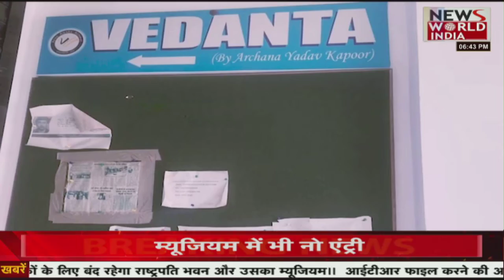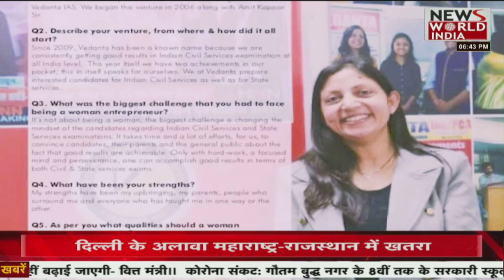News World India Live : देश विदेश की सभी बड़ी खबरें LIVE | Latest News | Hindi News | Breaking News